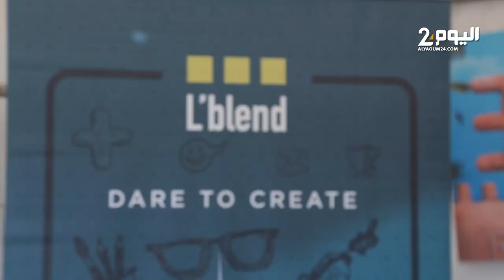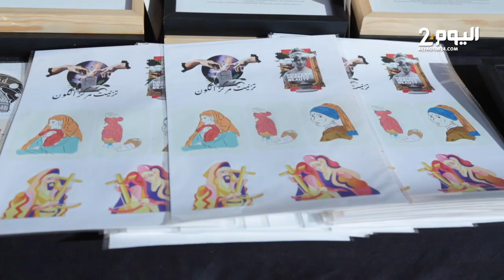بدراهم قليلة.. مبادرة شبابية تفتح أبواب الابتكار بتزنيت